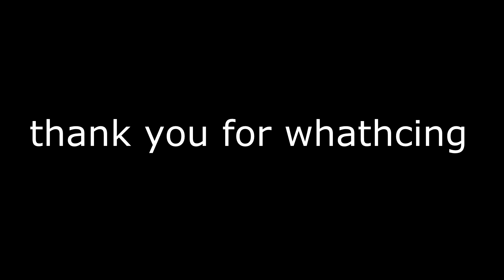جيممم خورافي مع ابوحجر تفنيشش سكوداتت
اتمنى ان ينال الفيديوا اعجابكم
ولاتنسوا الايك والاشتراك بالقناه لنشر المزيد
Age of arab gamers
ر